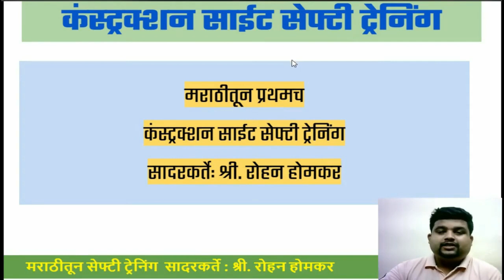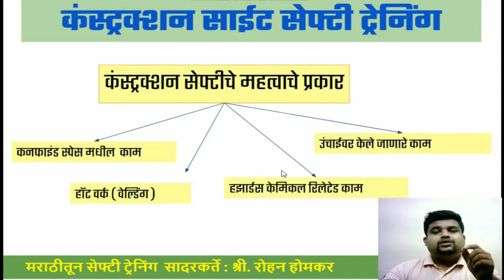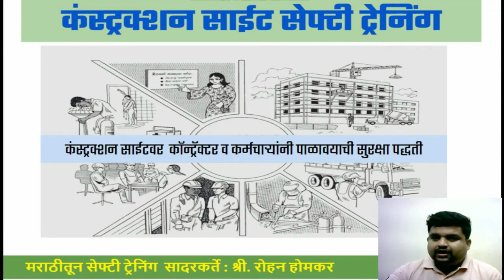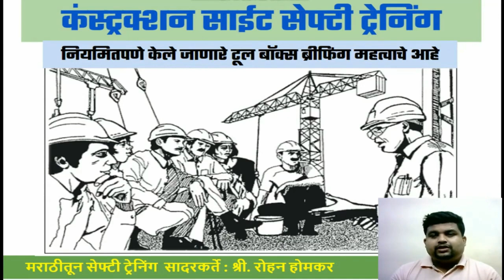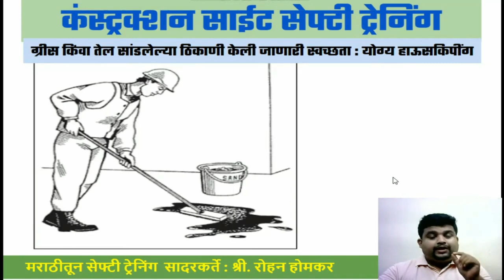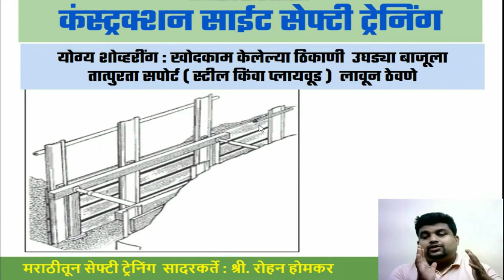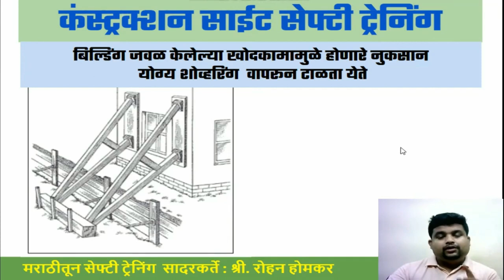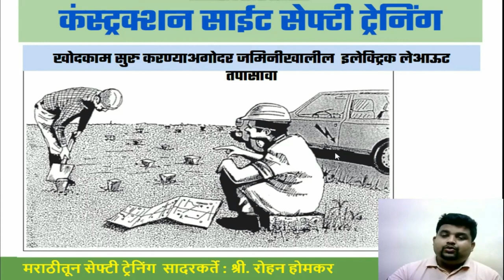बांधकाम व्यवसायातील सुरक्षा प्रशिक्षण || सादरकर्ते श्री. रोहन होमकर || राष्ट्रीय सुरक्षा दिवस